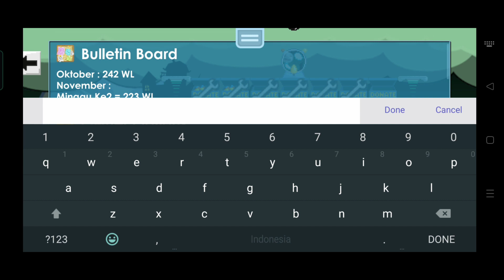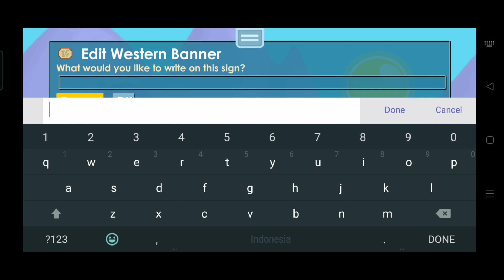Tips Profit Jasa Swap, No Farming, 17 WL Dalam 10 Menit | Growtopia Indonesia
* Comment GrowID & World kalian di video terbaru
* Jangan spam (cukup satu comment aja)
* Gunakan

Semoga Beruntung

Terimakasih atas dukungan dan support nya :)

Mohon di maklumi ya kalau ada kekurangan di dalam video nya

Ada kritik dan saran silahkan comment di bawah

My World : BFG (DailyFreeBFG)
                    Shop (Gum19/Gum100)
                    Buy+ (Buylate)

~Gumgum